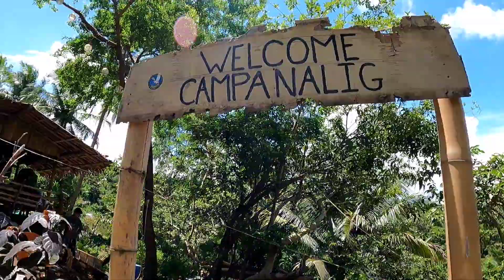bucana to campanalig